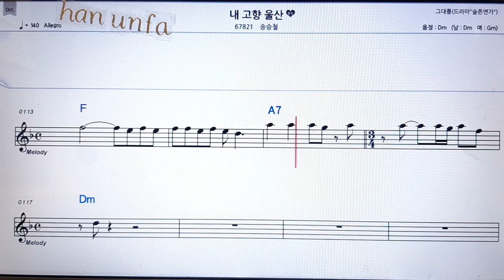💋노래방 반주*기타 코드 악보*가라오케💖Karaoke*Sheet Music*Chord*MR